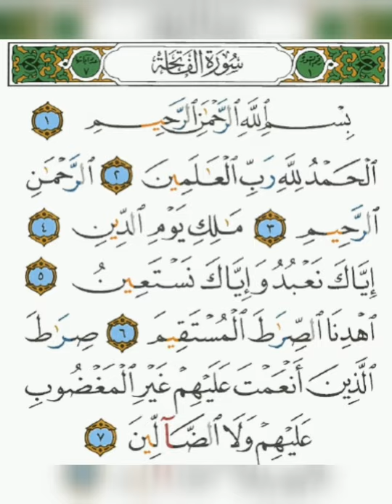Beautiful recitation of Surah al Fatiha || surah fatiha with urdu translation || by kanzul eman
beautiful recitation of surah al fatiha by kanzul emaan